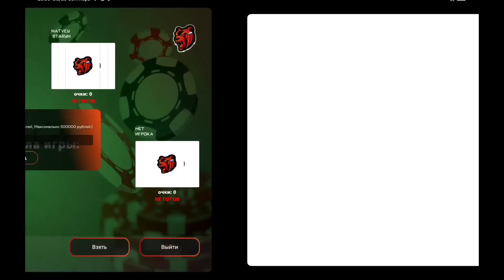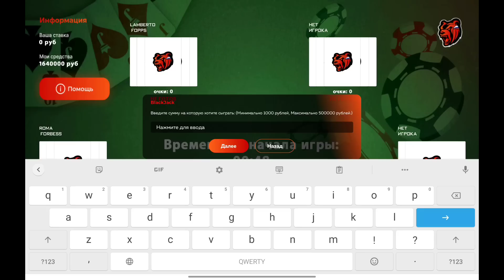+7KK! САМАЯ ЛЁГКАЯ ТАКТИКА В КАЗИНО НА БЛЕК РАША - ПОХОД В КАЗИНО BLACK RUSSIA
🔽Открывай ОПИСАНИЕ🔽

ПОШЕЛ В КАЗИНО И ПОДНЯЛ БАБОК БЛЕК РАША
✅Мой ник на ICE: [Lamberto_Fopps]

🐻BLACK RUSSIA - CRMP MOBILE проект, в котором ты можешь выбрать роль своего персонажа. Зарабатывай деньги и становись бизнесменом, либо же перепродавай машины и стань самым крупным барыгой на сервере. А если тебя не интересуют деньги, то стань сотрудником госс.структур и строй свою карьеру. ССЫЛКА НА ИГРУ ВЫШЕ!

🟥Теги(не читать):
[2 ссылки]
1. Приглашение в чат
2. BLACK RUSSIA - Регистрация аккаунта игрока